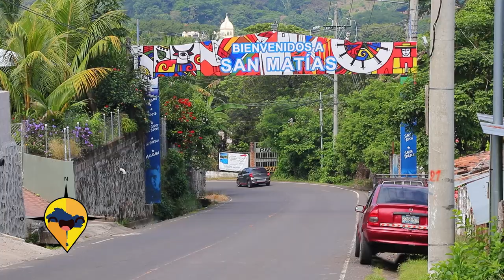ESTE ES EL SALVADOR SAN MATIAS